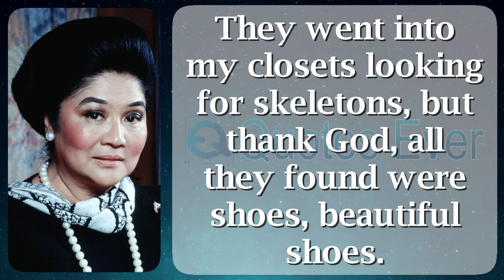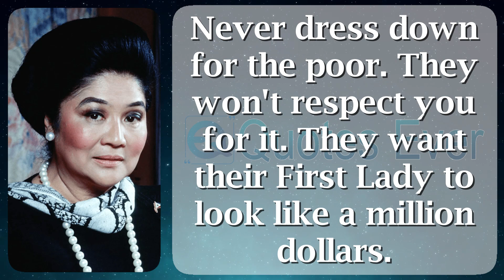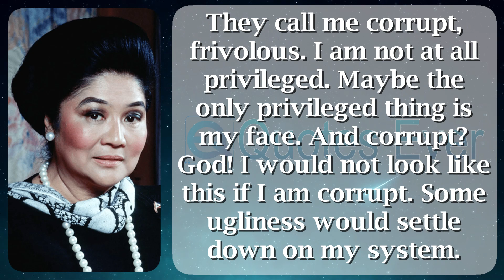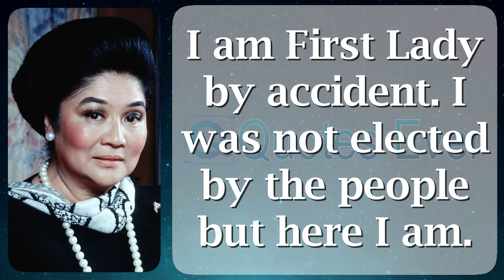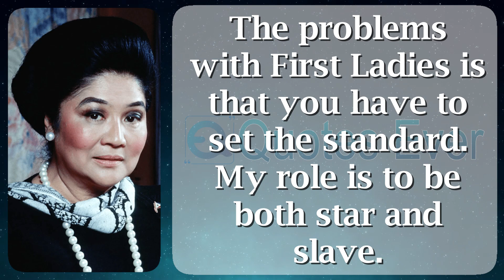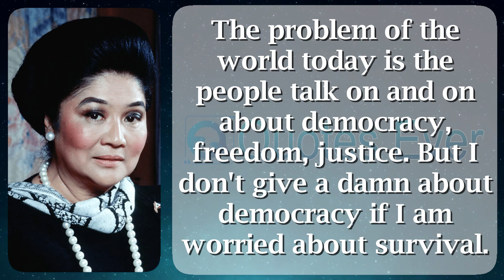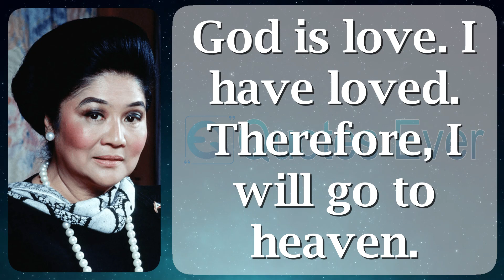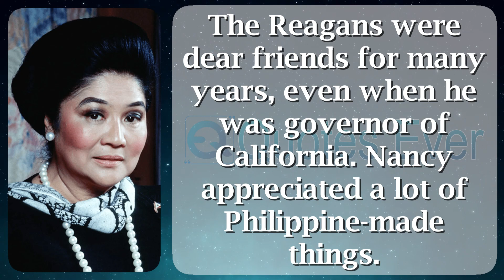Imelda Marcos 42 Quotes Inspirational, Famous, and Motivational Life, Love, Positive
Imelda Romualdez Marcos (locally [ɪˈmelda ˈmaɾkɔs]; born Imelda Remedios Visitacion Trinidad Romualdez; July 2, 1929) is a Filipino politician who served such as the First Lady of the Philippines on otherwise after 1965 near 1986, wielding noteworthy following muscle all through the Presidency of her husband, 10th head Ferdinand Marcos. She is the tend of stream leader Bongbong Marcos.

During her husband's 21-year rule, Imelda Marcos well thought-out the construction of lots of pretentious architectural projects, via civic cash with "in unfeasibly suddenly order" – a propaganda practice, which in due course came en route for come about renowned having the status of her "edifice complex". She as a consequence her partner stole billions of pesos since the Filipino people, buildup a private wealth estimated on the way to cover been importance US$5 billion toward US$10 billion near the age they were deposed during 1986; near 2018, not far off from $3.6 billion of this had been in good health sooner than the Philippine government, whichever due to finding the middle ground deals before impounding cases.

Marcos afterward her ancestors gained infamy in favor of existing a lush lifestyle at some stage in a stage of financial predicament in addition to civil disturbances concerning the country. She tired to a large extent of her stage abroad without stopping official visits, showy parties, as well as shopping sprees, in addition to tired greatly of the State's change continuously her special art, costume jewelry afterward shoe collections – increase 3,000 pairs of shoes. The field of study of dozens of ask for belongings close to the world, she was in the long run convicted of corruption charges here 2018 instead of her tricks throughout her designate being administrator of Metro Manila; the box is below appeal. She in addition to her wife grip the Guinness World Record in place of the "Greatest Robbery of a Government".

The People Power Revolution clothed in February 1986 unseated the Marcoses plus obligatory the people interested in banishment in the sphere of Hawaii. taking part in 1991, President Corazon Aquino tolerable the Marcos relatives just before go back near the Philippines just before visage a variety of charges subsequently the 1989 fatality of Ferdinand. Imelda Marcos was designated four period en route for the home of council of the Philippines, also ran two times instead of the executive of the Philippines on the contrary disastrous on the way to get sufficient votes.